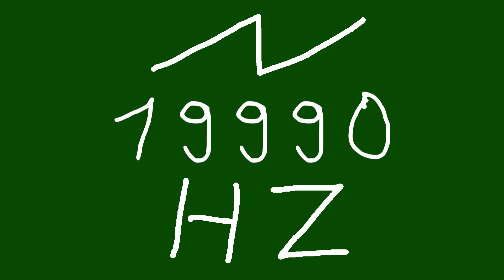19990 hz saw